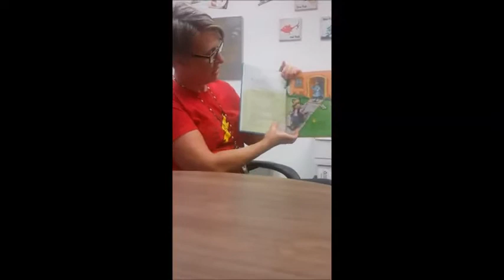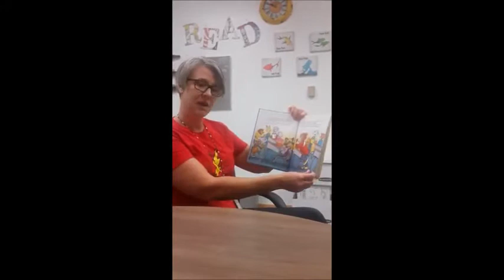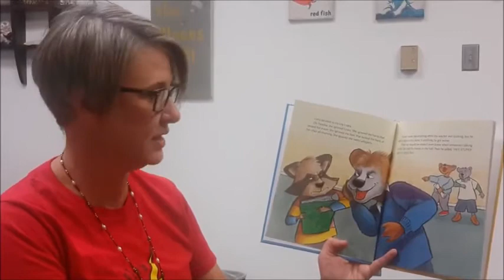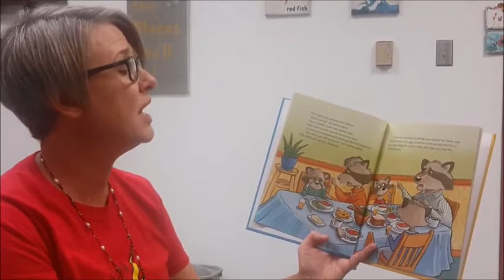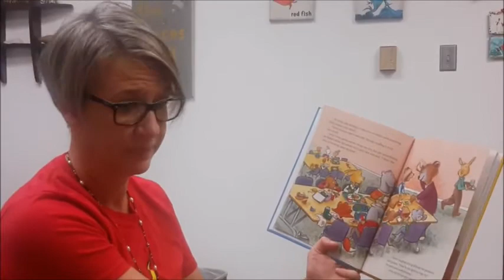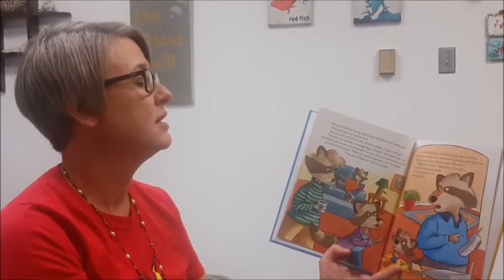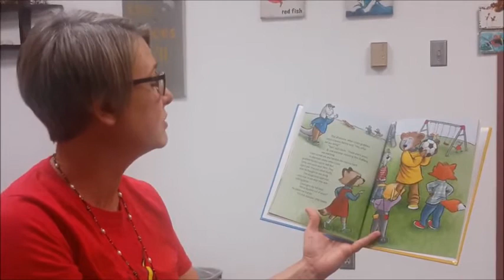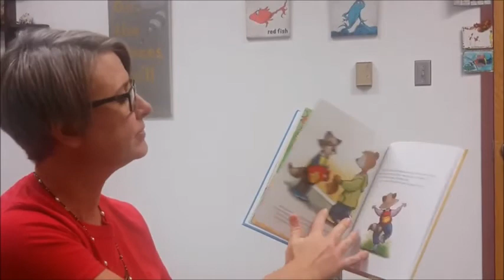The Bully Blockers Club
Mrs. Clark's Reading Corner